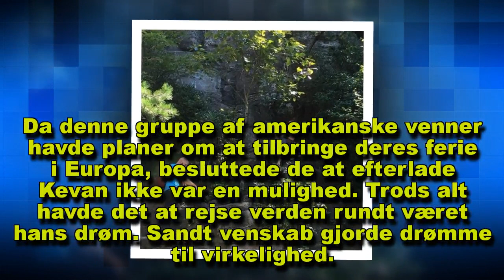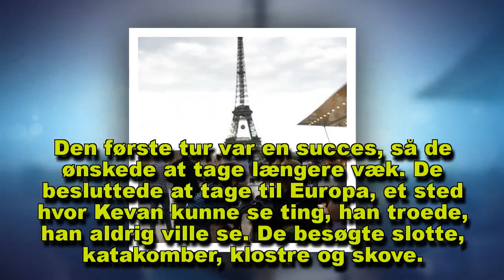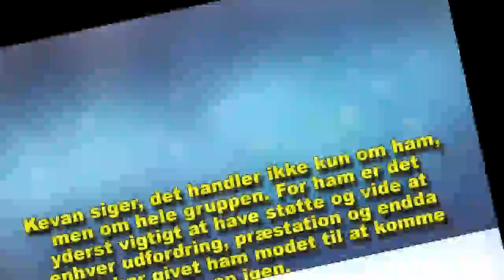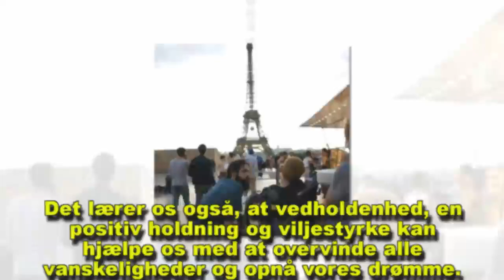Sandt venskab: De bar deres handicappede ven rundt over hele verden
Vi fandt et eksempel på sandt venskab hos 29-årige Kevan Chandler og hans venner Tom Troyer, Philip Keller, Benjamin Duvall og Luke Thompson.